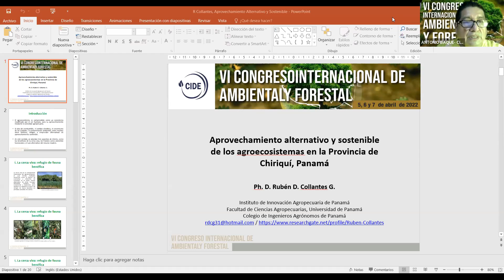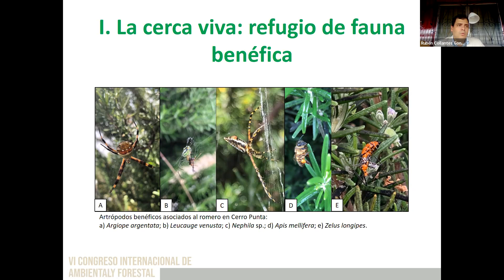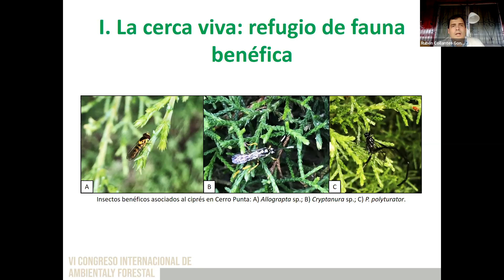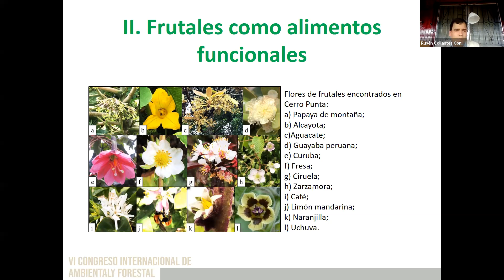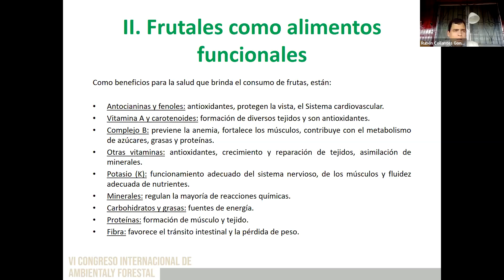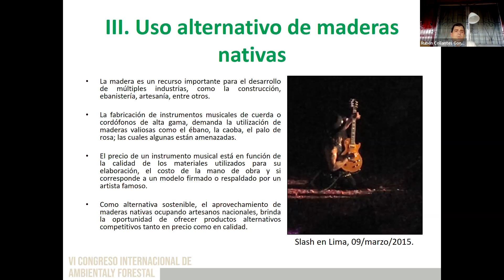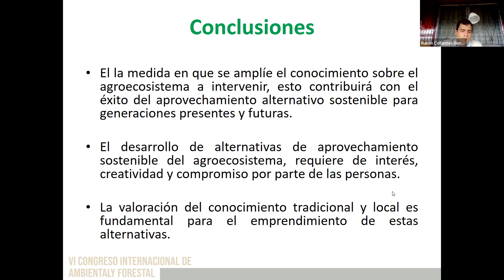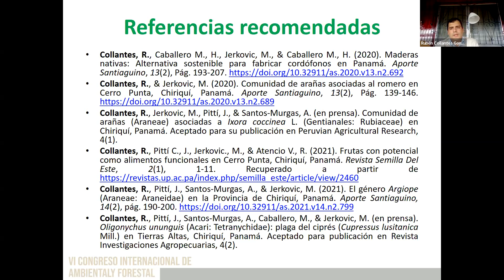VI CONGRESO INTERNACIONAL DE AMBIENTAL Y FORESTAL 2022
CONFERENCIA: Aprovechamiento alternativo y sostenible de los agroecosistemas en la Provincia de Chiriquí, Panamá EXPOSITOR: PhD. Rubén Dario Collantes González Instituto de Innovación Agropecuaria de Panamá